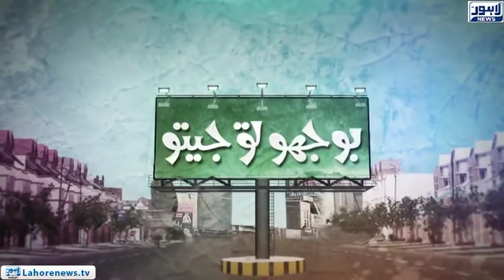Bhoojo To Jeeto - Part 01 - Host Aleena Ki Baaton Ka Jaado Kam Kar Gya